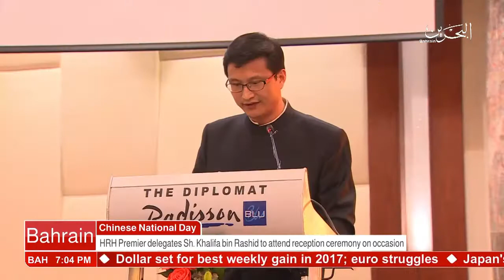Bahrain English News Bulletins 29-09-2017